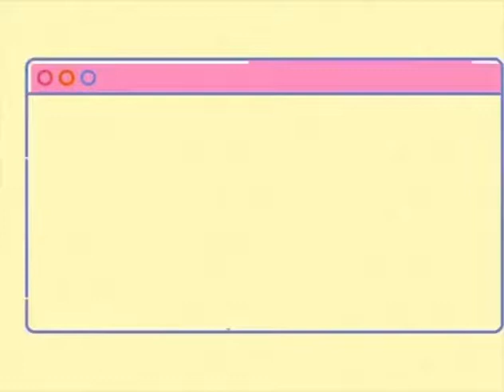Pendidikan Kita, Bincang Singkat Zalfa dan AJi Pangestu (Opini)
Pendidikan kita saat ini sedang memasuki masa yang tidak normal. perjalanan pendidikan kita terkendala dengan segala masalah. pandemik sudah tahun ke sekian dan belum juga dapat kita lihat titik akhirnya. bagaimana pendidikan kita saat ini. silakan saksikan.